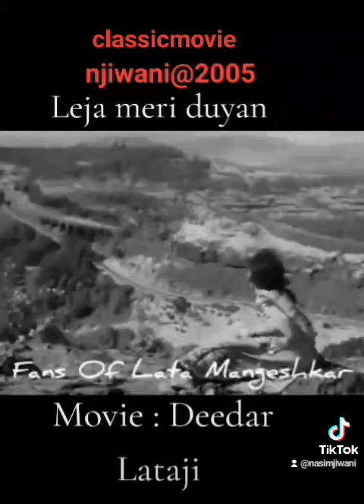evergreenhits Nimmi dilipkumar ytst bollywoodsuperhit latamangesker oldisgold sadabaharsong